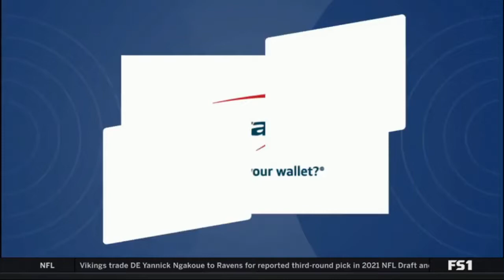Speak For Yourself | Agree with Favre on Chiefs signing Le'Veon?